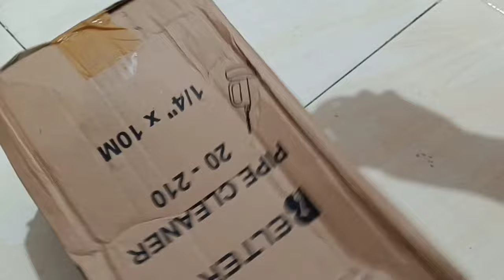Saluran Pipa Air Kamar Mandi Mampet?? Ini Solusinya!!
link pembelian

KEUNGGULAN pipe cleaner merk BESTTOOLS :
~ Bentuk kawatnya ini BUKAN LURUS seperti pada merk Nan*** ataupun Se***ry. Bentuk kawat yg bergelombang dimaksud kan lebih MUDAH dalam MENJEPIT kotoran serta kawat jadi lebih mudah mengikuti bentuk pipa yang BERKELOK KELOK.
~ Kawat Tebal , kuat
~ Panjang 10meter
~ Dan murah tentunya :)

Brand : Besttools PCM-010
Panjang : 10m
Material sling : Metal
Material roller : PE

cara pakai :
- Ulur kawat sling masukkan ke dalam pipa yg akan di bersihkan
- Putar knob roller
- Tarik kembali kawat sling
- Ulur dan tarik hanya secara manual. untuk menyimpan kawat sling juga di masukkan secara manual. Knob roller digunakan hanya untuk saat membersihkan pipa.